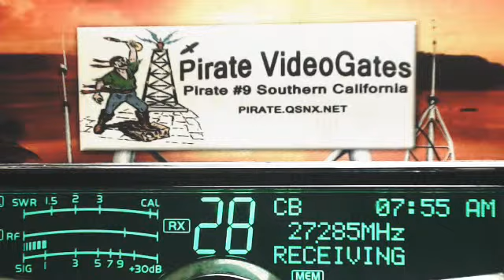GrayGhost 447 LA, TrainDriver FL, SparkPlug FL, CadilackJack NC, Pirate#9 CA, YabaDabaDo SC, 701 NC